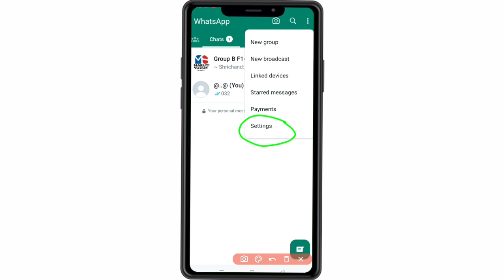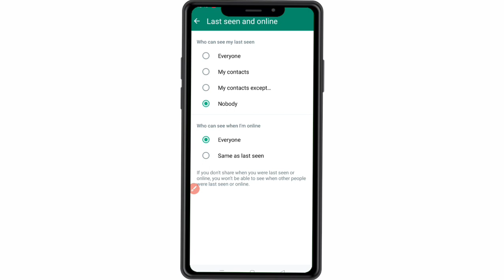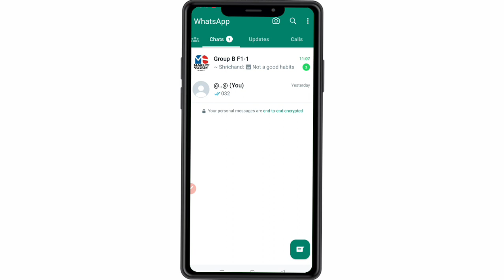whatsapp ka last seen hide kaise kare | whatsapp ka last seen kaise chhupaye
last seen hide in snapchat last seen hide in instagram tamil
how to hide last seen app
WhatsApp ed
how to hide last seen of whatsapp
How to hide last seen on whatsapp 2023 How to hide last seen on whatsapp
How to hide last seen of whatsapp, how to hide last seen of whatsapp, gb whatsapp.
how to hide last seen of whatsapp new update
how to hide last seen of whatsapp bangla
how to hide last seen of whatsapp jio phone me
How to hide last seen fm whatsapp
whatsapp last seen hide tamil
how to hide whatsapp last seen
whatsapp last seen hide telugu
whatsapp last seen hide malayalam
whatsapp last seen hide kannada
how to see if whatsapp last seen has been hidden
whatsapp last seen hide malayalam 2022
whatsapp last seen hide only one person
whatsapp last seen hide how to see in tamil
whatsapp last seen hide tamil whatsapp last seen tracker
whatsapp last seen and online
how to block whatsapp last seen
what's up dp hide
how to hide whatsapp dp
whatsapp dp hide
whatsapp dp hide for one person
whatsapp dp hide in tamil
whatsapp dp hide malayalam whatsapp dp hide kannada
whatsapp dp hide for one person malayalam
whatsapp dp hide in telugu whatsapp dp hide kaise dekhe
what's up about hide
whatsapp about hide kaise kare whatsapp about hide
whatsapp about hide in tamil whatsapp about hide malayalam
whatsapp about hide telugu whatsapp hide kaise kare
whatsapp status hide how to hide whatsapp number
whatsapp dp hide
whatsapp story hide
what's up status kaise banaye what's up status kaise banaye
how to put whatsapp status
how to see whatsapp status without seeing it
how to hide whatsapp status how to make whatsapp status
whatsapp status kaise dekhe whatsapp status kaise chupaye
whatsapp status kaise banaen whatsapp status kaise churaye
how to hide what's up status how to hide whatsapp status
how to download itsapp status how to download whatsapp status
whatsapp status kaise download mx player
how to download whatsapp status on iphone
whatsapp status how to download do it with vidmate
how to download whatsapp status on vivo phone
how to download whatsapp status from youtube
how to download whatsapp status
whatsapp status kaise download file manager